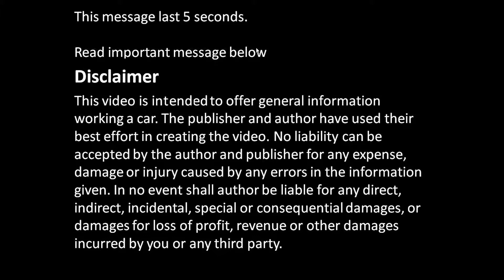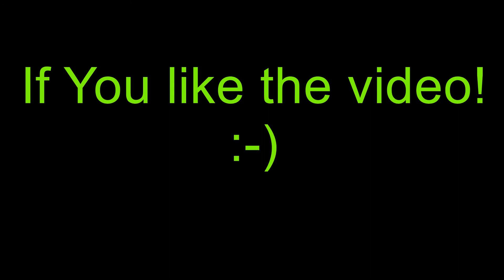What material is exhaust manifold gasket